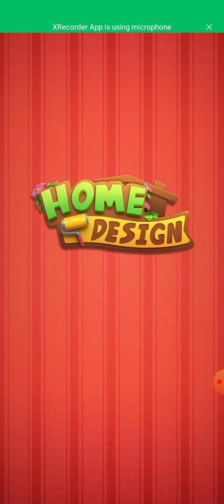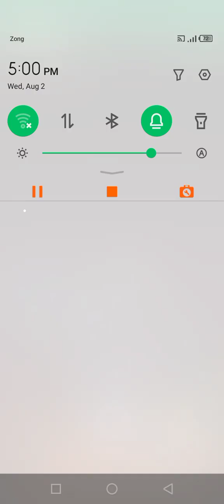Home Design Bubble Shooter Level 799 To 804 || Gameplay || 2023